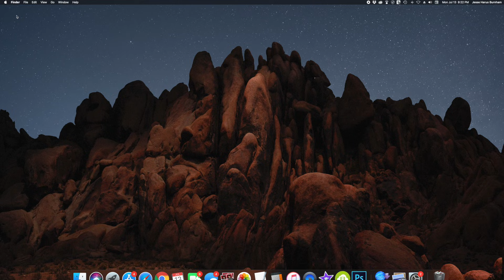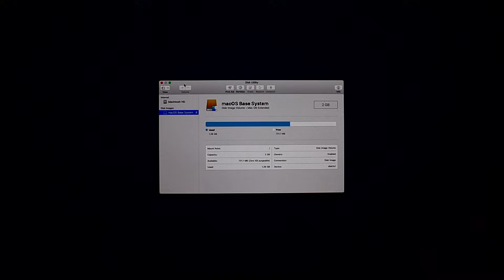How to Factory Reset your iMac or Macbook | Quick & Easy Steps in 2020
This is going to be a quick video on how to erase and factory reset your apple iMac / Mac Mini / Macbook Air or Macbook pro. Doesn't really what Mac computer you are using, the process should be the same across the entire Apple Desktop and Laptop product line.

Step 1. Turn off your Mac. Wait until your computer is completely shut down.
Step 2. Hold [ Command + R ]
Step 3. Power on your Mac
Step 4. Continue to hold [ Command + R ] until Mac OS Disk Utilities Pops up.
Step 5. Click on Disk Utility option.
Step 6. Choose Macintosh HD. Then click Erase.
Step 7. Make sure Format is: APFS or Mac OS Extended (Journaled)
Step 8. Select the correct Format then click Erase.
Step 9. Close Disk Utility and select [ Reinstall Mac OS ]
Step 10. You will be greeted with the Setup Assistant 🎉